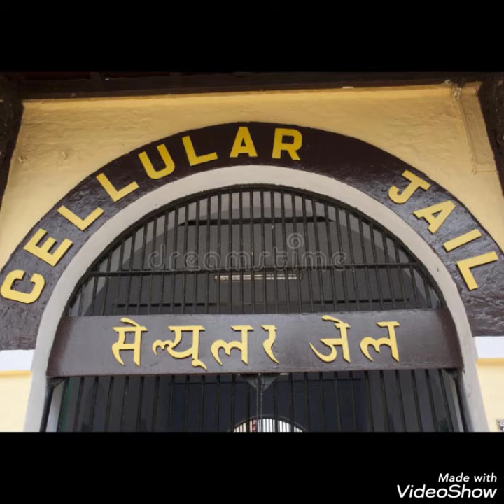काला पानी की सजा क्या है...( History of cellular jai)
दोस्तों इस वीडियो में मै आपको काला पानी की
सजा के बारे मै बताऊंगा की कैसे अंग्रेज़ो ने हमारे वीर सैनिकों को प्रताड़ित किया और किस तरह उन्हें तिल तिल कर मारने पर मजबूर किया।।।।।।।।।।।।